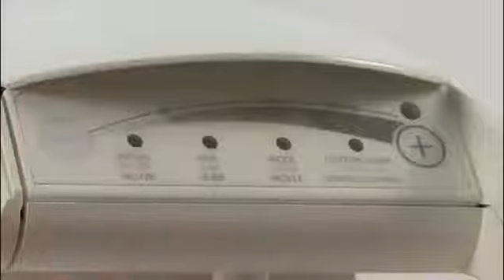Presa de clacat Elnapress 320 Prezentare Generala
Presa de calcat ElnaPress 320